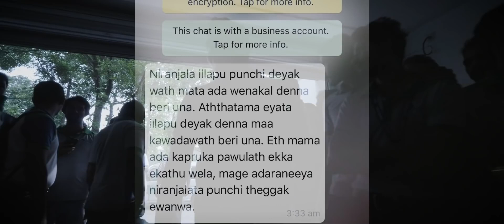රස්සාව කියන්නේ ජීවිතයමද්